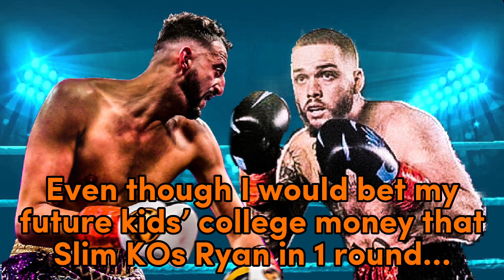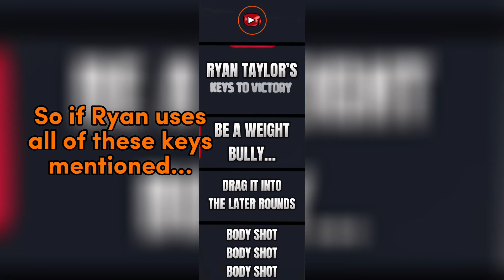How Ryan Taylor Can DEFEAT Slim Albaher | The Keys To Victory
Slim vs. Ryan Taylor is going down as the co-main event on October 15th on Misfits Boxing’s 2nd event headlined by Jay Swingler and Cherdleys at the Utilita Arena in Sheffield

Bad blood is tense between these two and scores will be settled…

Will Slim continue his knockout win streak by adding Ryan Taylor to his resume?

Or can Ryan Taylor utilize these keys to victory and shock the world?